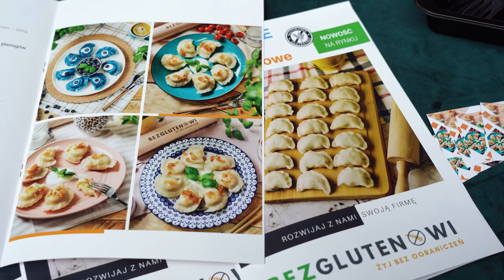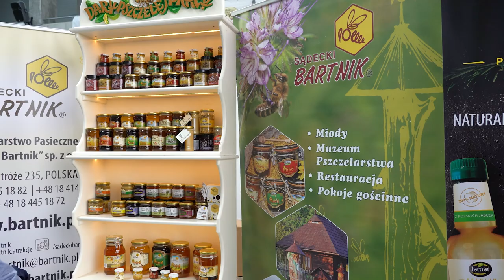Opolskie Targi Konsumpcyjne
W Centrum Wystawienniczo-Kongresowym w Opolu zorganizowano dziś 38. Opolskie Targi Konsumpcyjne, podczas których przedsiębiorcy mogli nawiązać nowe kontakty biznesowe i znaleźć dostawców usług, z którymi będą chcieli współpracować. W wydarzeniu wzięło udział około 80 wystawców.